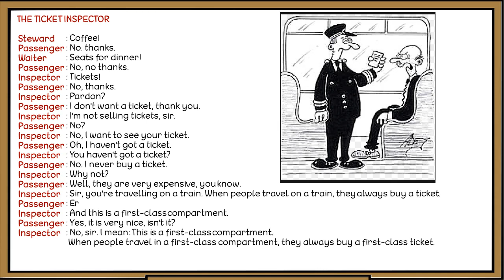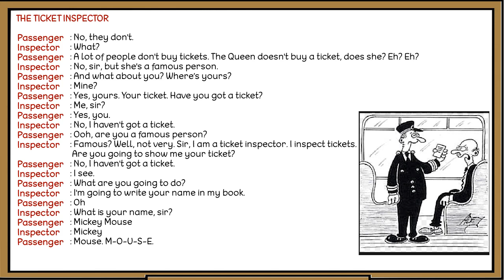A GREAT FUNNY SKIT / THE TICKET INSPECTOR